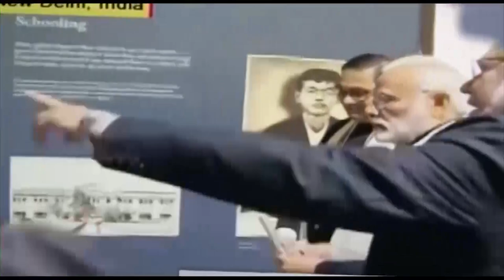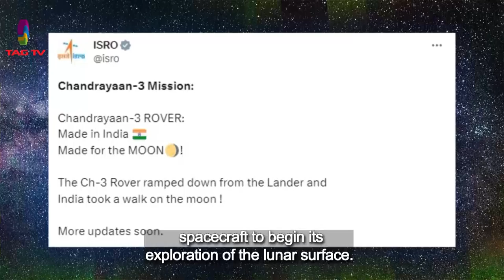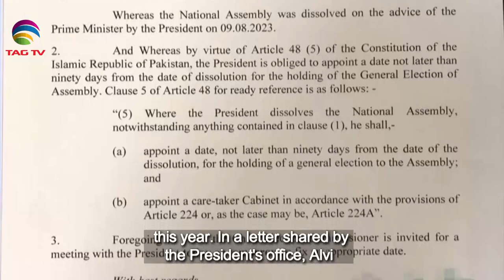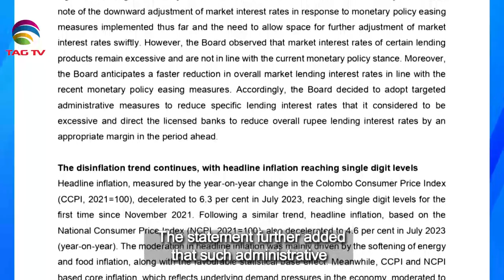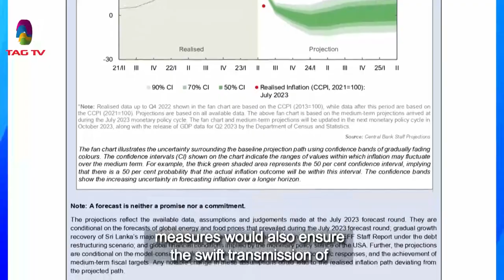South Asian Newsline, August 24, 2023